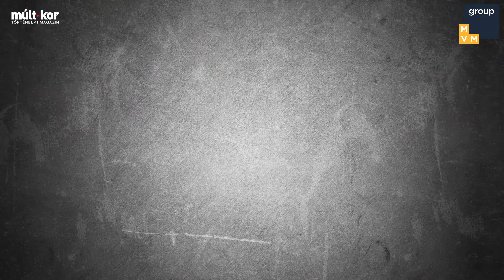Tudtad? - 81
A 13. századi Angliában bűnnek számított az öngyilkosság. Aki mégis megkísérelte elkövetni, azt – eléggé ironikus módon – halállal büntették.